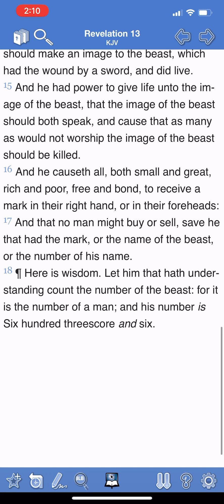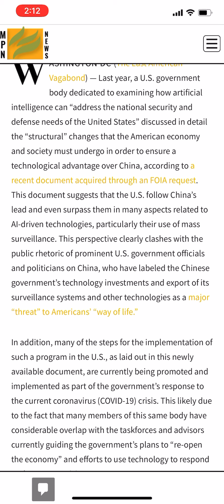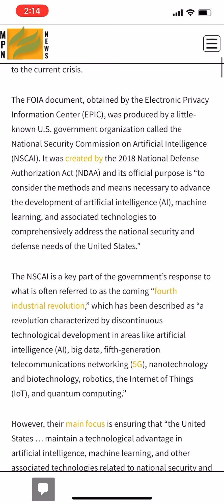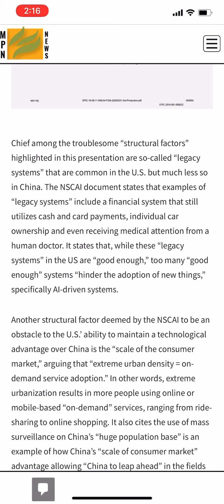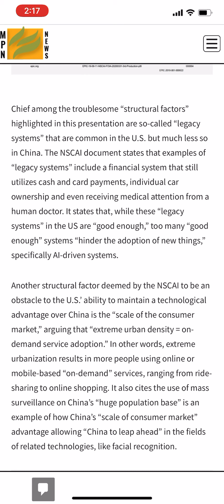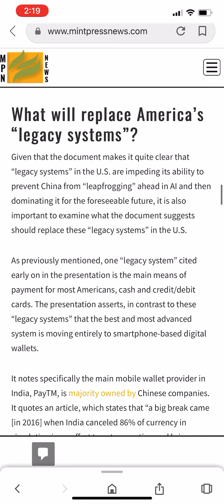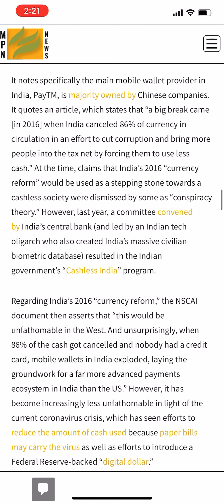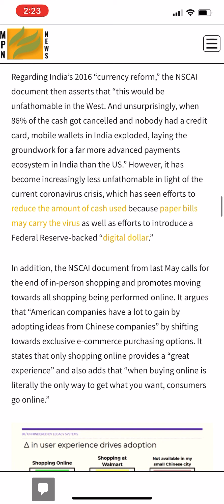Rev:13 is here: Elites using Covid crisis to implement the cashless society